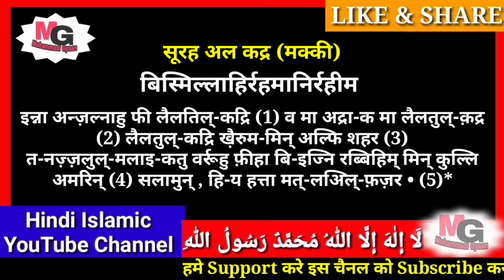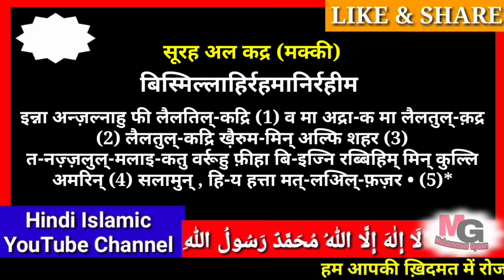surah al qadr in hindi | surah al qadr in hindi text | surah al qadr in hindi image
गौर कीजियेगा
पूरी कुरआन मजीद हिन्दी मे पढ़ने के लिए आप हमारे इस Quran in Hindi की ऐप को डाउनलोड करे

Puri Quran Hindi Me Padhne ke liye App humare is Quran in Hindi ki app ko Download kare